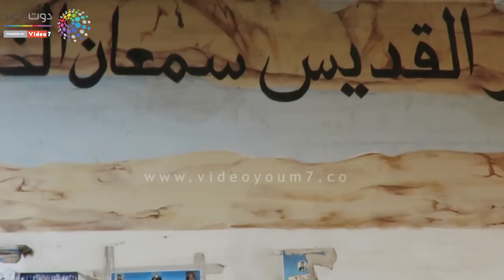.بولندي ينشئ مدرسة لتعليم تسلق الجبال و الطير فى الهواء بدير سمعان الخراز بالمقطم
ماريو رجل يحمل الجنسية بولندي  قدم إلى مصر قبل 26 عاماً قام بإنشاء مدرسة فى دير القديس سمعان

شاهد ايضا